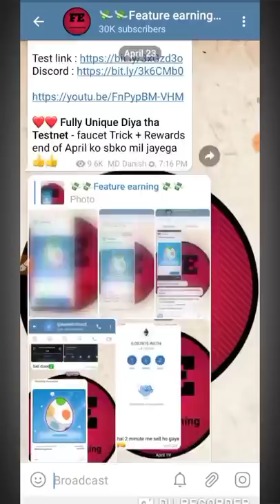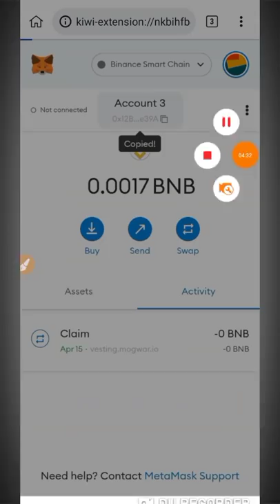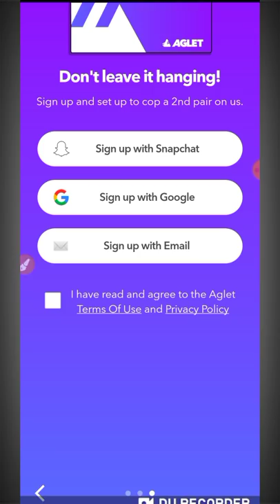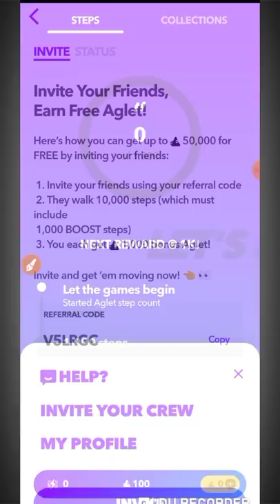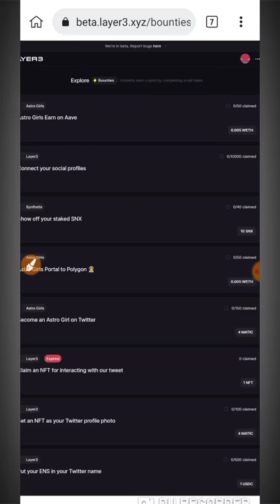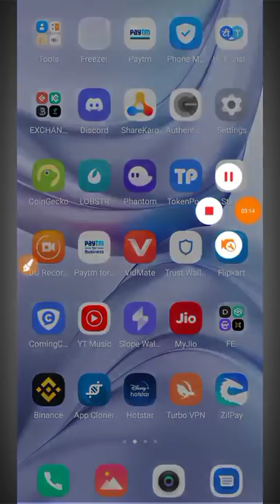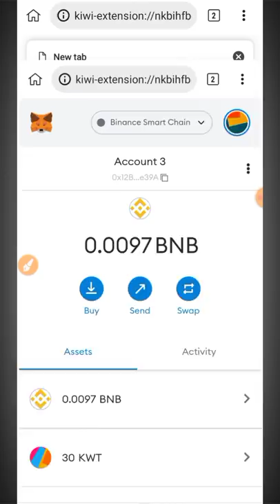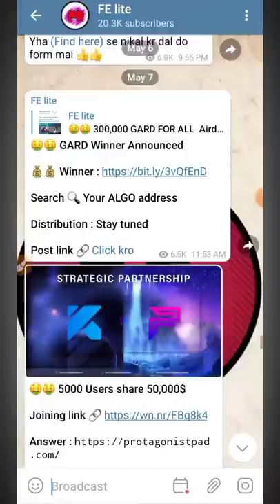BIKERUSH FREE MOVE TO EARN NFT || TRUST WALLET AIRDROP TODAY || NEW CRYPTO AIRDROP TODAY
new Airdrop
Crypto airdrop
New token
Crypto news
Crypto faucet
Crypto airdrop today
Cryptocurrency